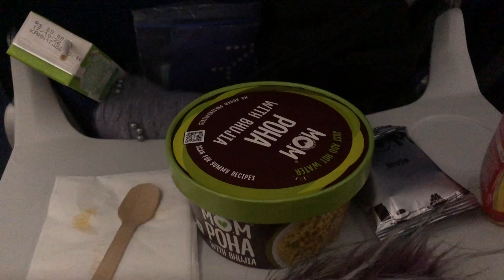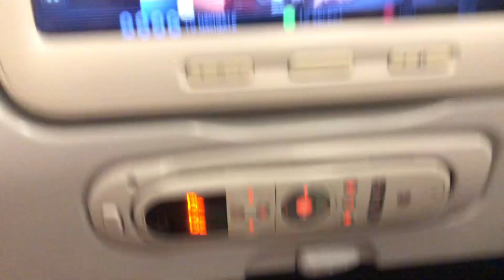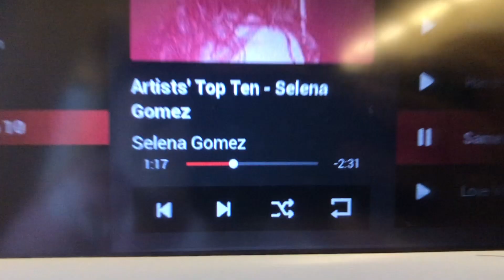Bye India 🇮🇳👋😢 I Going back to Sweden 🇸🇪 I *Emotional Moment* I VLOG I Simran Bagri